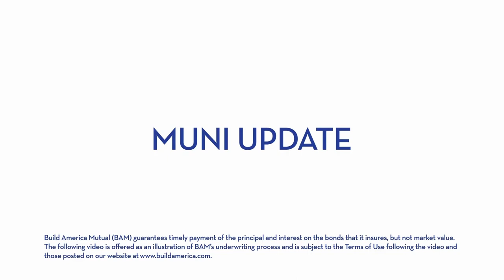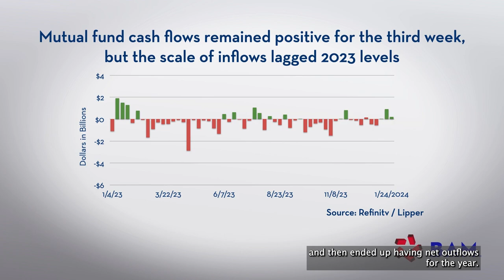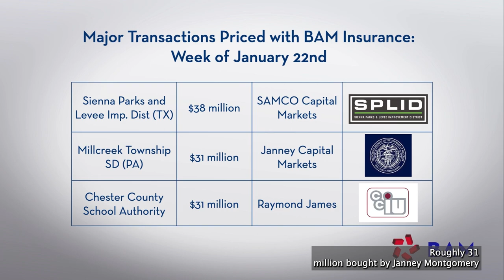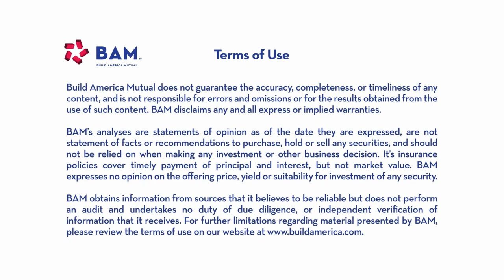Muni Cash Inflows Keep Pace With New Sales; BAM Weekly Update, 1/26/24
Yields on tax-exempt municipalbonds were largely stable on the week, modestly outperforming Treasuries as a solid slate of new issues was met with continued net inflows to mutual funds. BAM guaranteed a diverse slate of 19 series in the primary market, totaling $256 million.